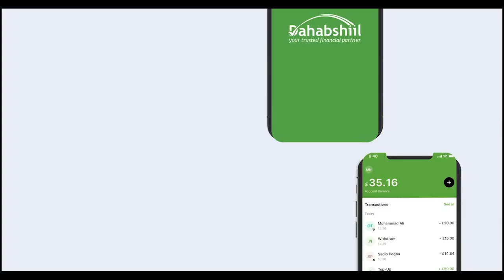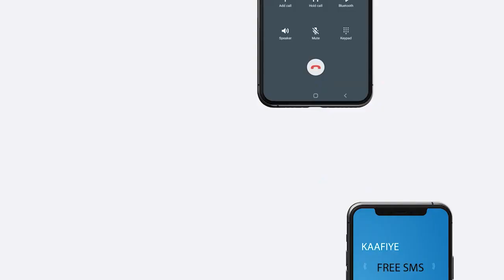Shirkada Oomaar Berbera Iyo Sidii A Uga Soo Muuqatay Xuskii 18 May